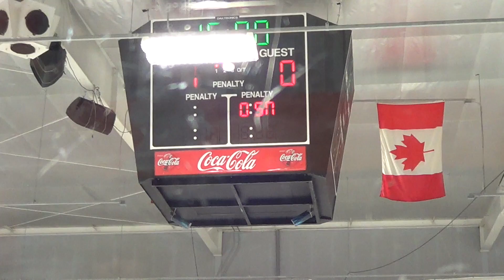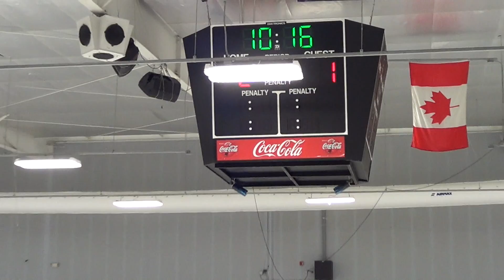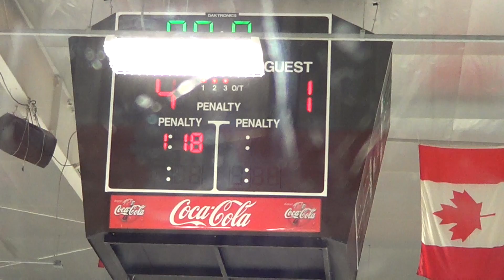CPP Championship 3-4-17 Game 1 Period 2 CCSC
Central Penn Panthers Playoff 3-4-17 Game 1 Period 2 vs. CCSC Best of 3